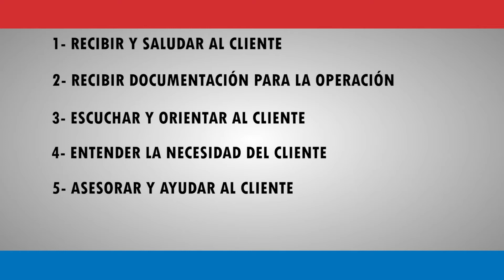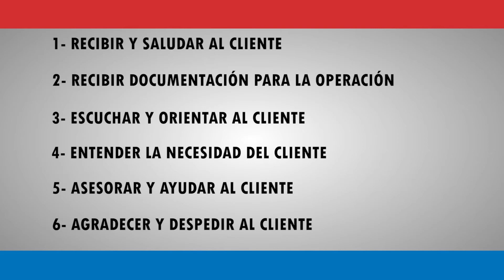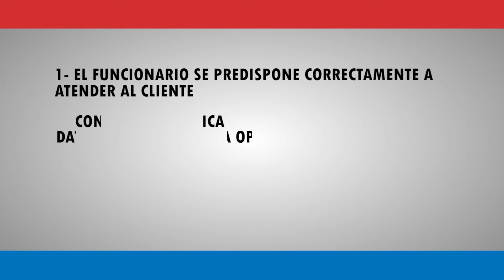BNF - capacitación - caja buena atención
realizado por:
HSE / KUYA / SM producciones